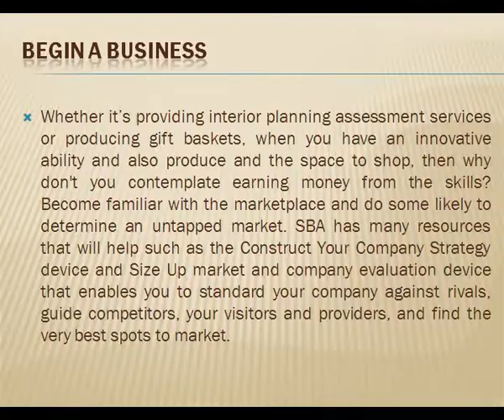Home based business ideas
Are you looking for home based business? - check here and start today itself!! best home based business ideas are here